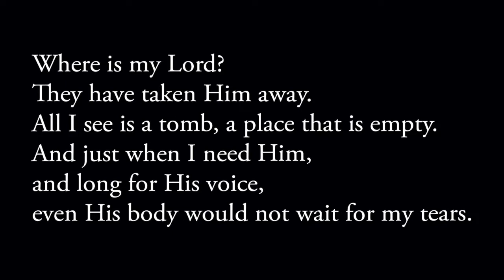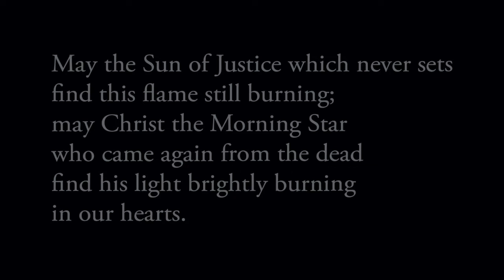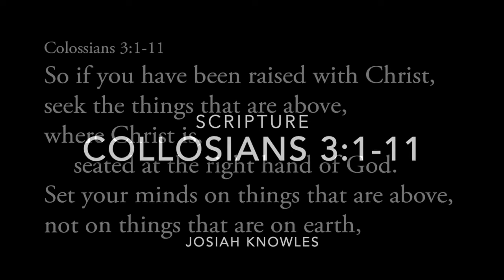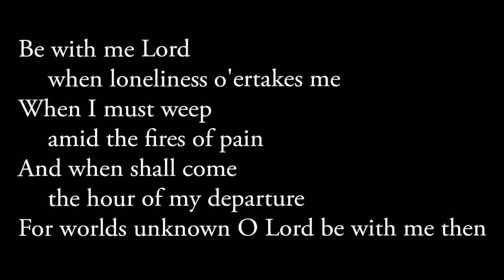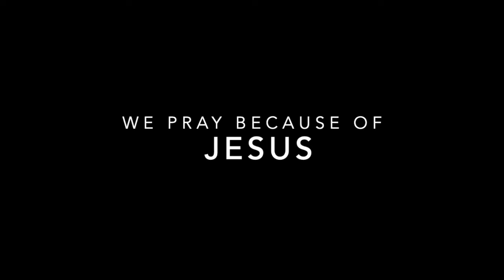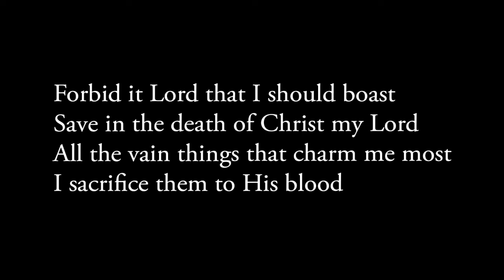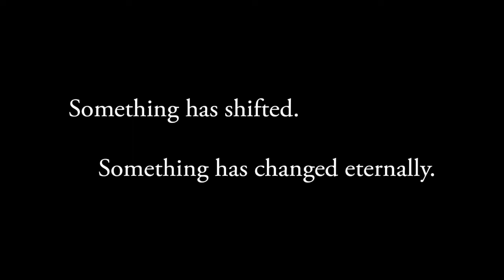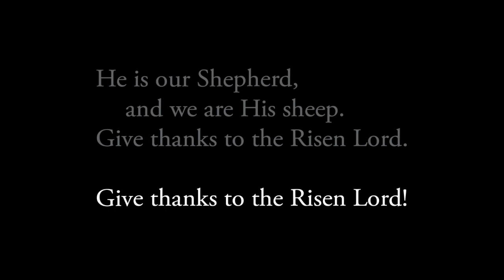2020 04 12 Gathering at a Distance